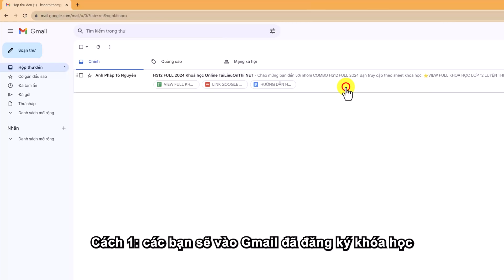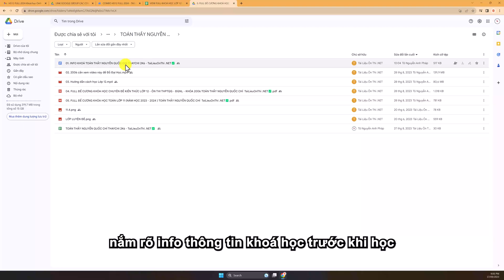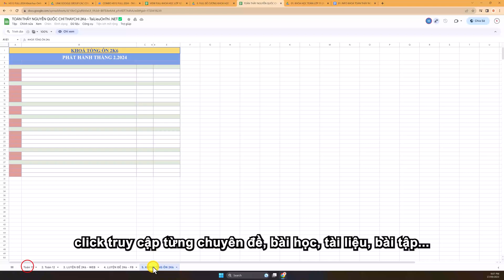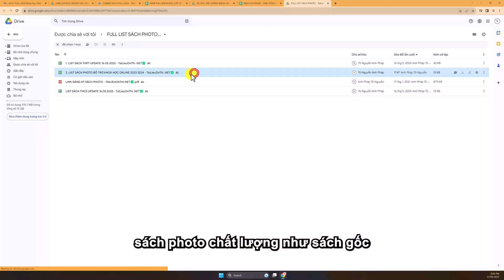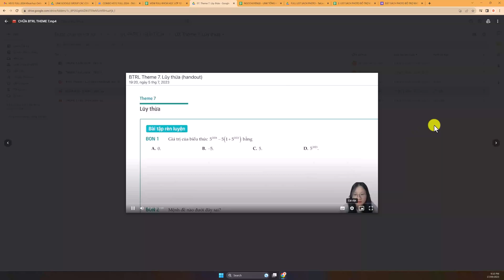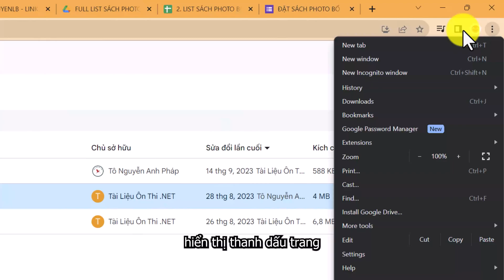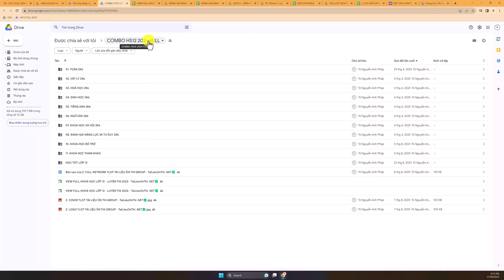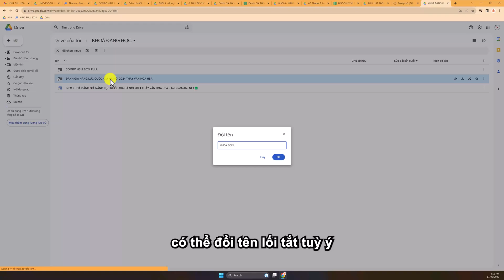HƯỚNG DẪN HỌC KHOÁ HỌC ONLINE TaiLieuOnThi NET TRÊN MÁY TÍNH